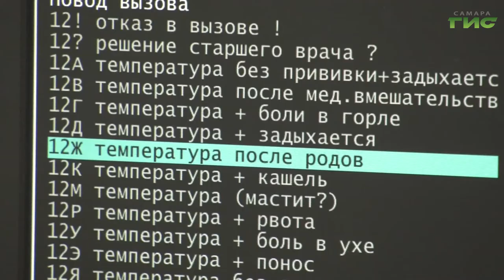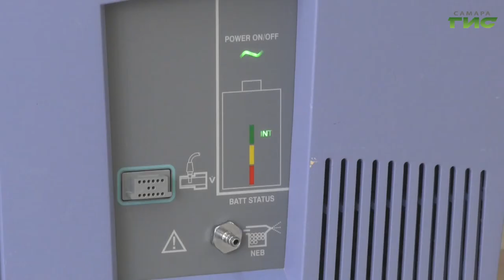"Новые антирекорды на ковидном фронте" / "Звоните доктору" от 14.10.2021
Новые антирекорды на ковидном фронте. Демократия и вакцинация. Реальность и прогнозы. Обсудим в программе "Звоните доктору". В студии — главный инфекционист региона Елена Стребкова.